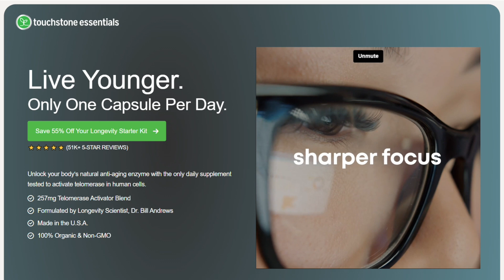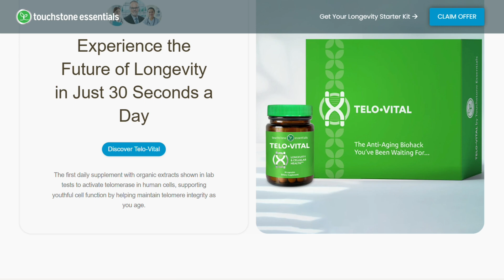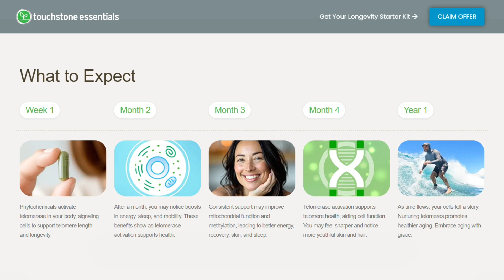Telo-Vital Review: Can a Pill Really Reverse Aging? (2026)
🎬 In This Video:

A pill that claims to reverse aging by rebuilding your chromosome endcaps? Yep — welcome to the world of telomere supplements.

In this brutally honest review, I break down Telo-Vital, a supplement marketed as a telomerase activator that promises to slow or even reverse aging. You’ll learn what telomeres are, why they matter, and whether this formula — packed with turmeric, pomegranate, skullcap, wheatgrass, and more — actually does anything beyond creating expensive pee.

We’ll dive into Dr. Bill Andrews’ role in telomere research, his past controversies, and the very real risks of activating telomerase (hint: cancer cells love it). I’ll also cover the lack of human clinical studies, the mixed customer reviews, and what science actually supports for protecting your telomeres today.

If you’re serious about healthy aging, this video will help you separate real research from bold marketing claims.